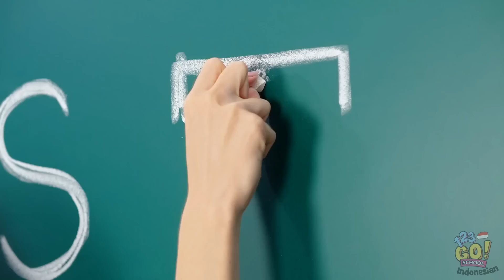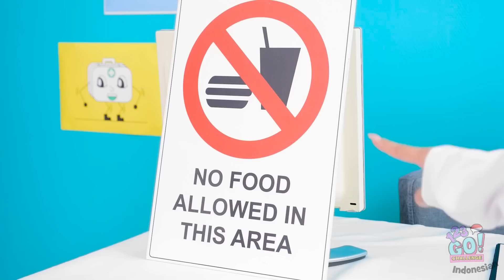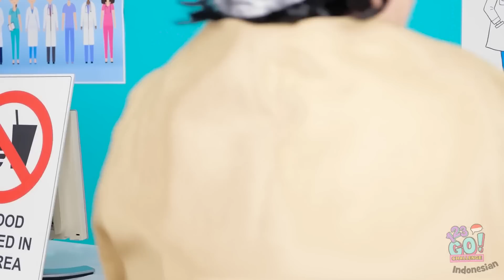CARA MENYELUNDUPKAN COKELAT & PERMEN KE MANA PUN | Ide DIY untuk Ngumpetin Makanan oleh 123 GO Like!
🍭Hai, pecinta cokelat dan permen! Tidak bisa hidup semenit pun tanpa makanan favorit dan selalu ingin membawanya kemana-mana?

Kami tahu cara menyelundupkan permen ke mana pun kamu pergi! Tonton video baru kami dan temukan kiat-kiat menyelundupkan cokelat, permen, dan makanan, serta ide-ide DIY terbaik untukmu! Kami juga telah mengumpulkan ide-ide terbaik untuk menyelundupkan makanan ke mana pun kamu pergi, cara menyelundupkan permen di kelas dan sekolah, cara menyelundupkan makanan ringan ke dalam bioskop, dan banyak lagi ide menarik dan berguna untuk pecinta makanan sejati dalam satu video!

Tonton video ini sampai akhir dan jangan lupa beri tahu kami kiat ngumpetin makanan apa yang paling kamu suka di kolom komentar👇👇👇